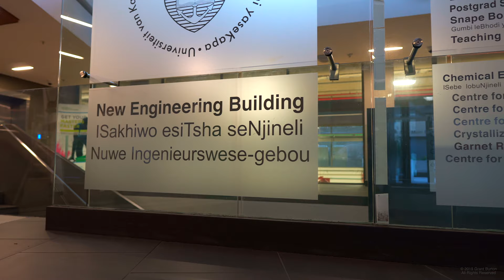Making bricks from Human Urine (Dr Dyllon Randall)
Use Urine to make building bricks (Bio-bricks)
Burton Builds
S02E24

Insight into the newly developed urine bio-brick process invented by Dr. Dyllon Randall and his team at the University of Cape Town.

Research and development by:
Dr. Dyllon Randall
Vukheta Mukhari
Suzanne Lambert

Any support will be much appreciated.

EQUIPMENT I MAINLY USE (Really happy with this stuff):
📷 Camera: Sony A6400
🔭 Lens: Sony 18 - 105mm f/4 G OSS
🔭 Lens: Sigma 16mm f/1.4
🔭 Lens: Sigma 30mm f/1.4
🎧 Audio Recorder: Zoom F6
🎙 Mic: RODE NTG5
🎙 Mic: RODE Video Mic Pro+
💻 MacBook Pro 16 inch
🎧 Headphones: BeyerDynamic DT770 Pro (80 Ohm)

Other Equipment I occasionally use:
- Lens: Sony 10 - 18mm f/4 OSS
- Mic: Sennheiser E835
- Mic: RODE Wireless Go (x2) (UNFORTUNATELY Can't trust this as a wireless mic, don't buy it)
- Mic: RODE Smart Lav+ (x2)
- Backup Mic: Rode Video Micro
- Lighting: Burton Built LED studio lighting